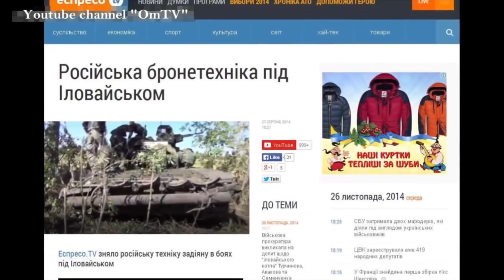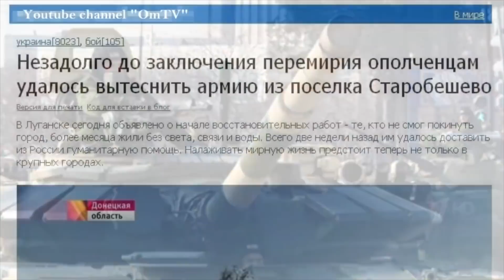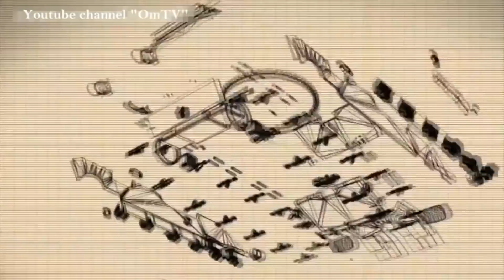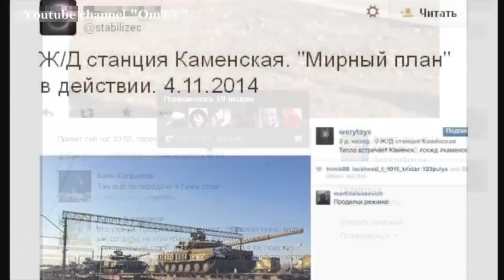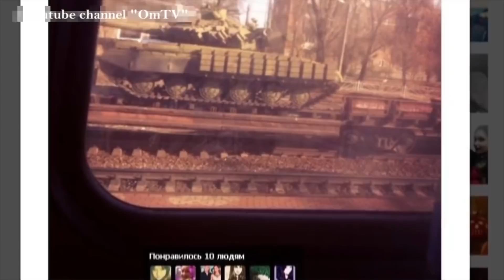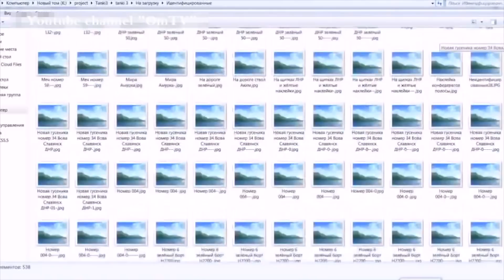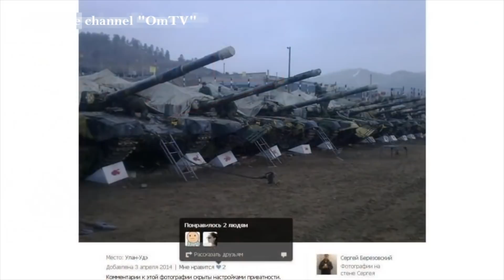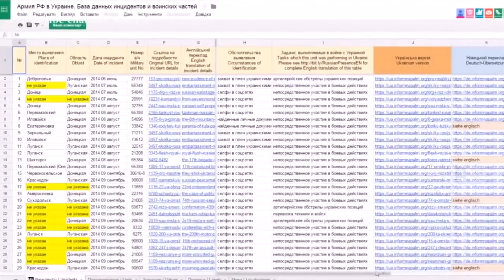Российские танки уже на Донбассе!